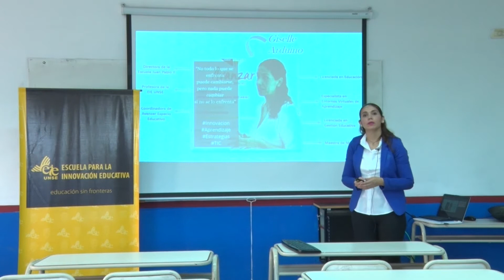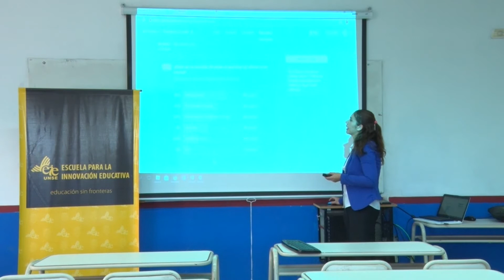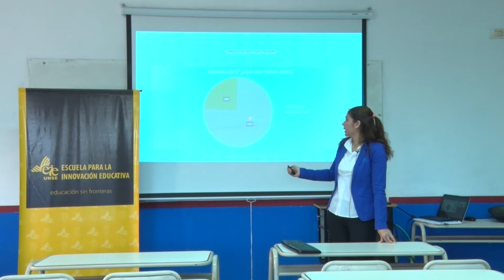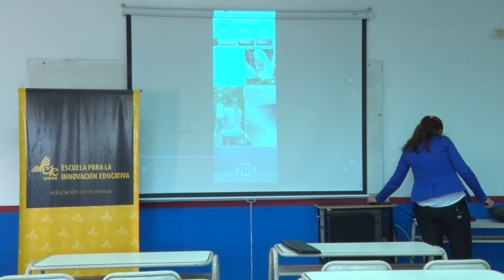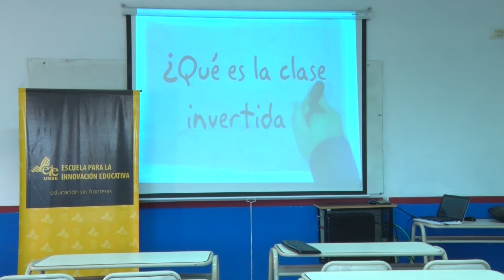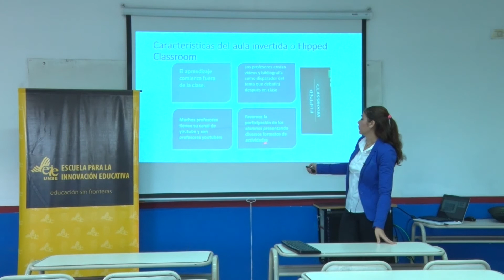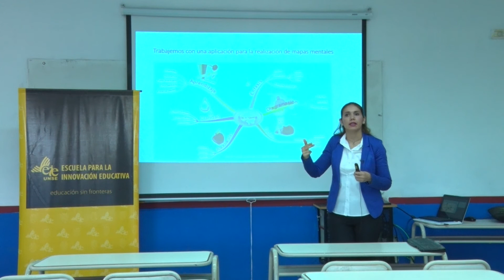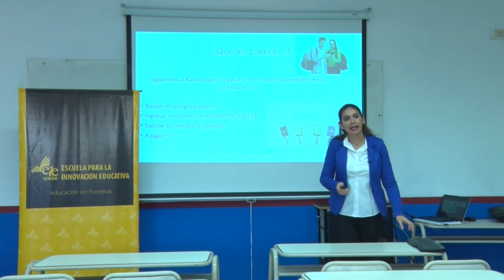Jornada Uso de Celular en el Aula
Docente: Lic. Giselle Arduino